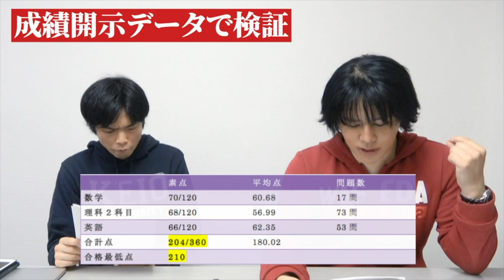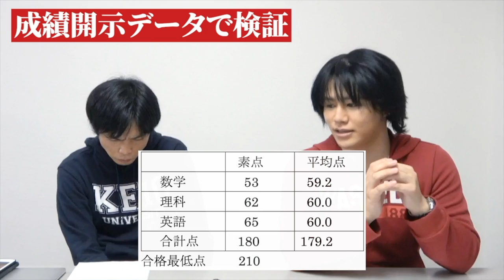激ムズ早稲田理工の合格方法【成績開示から分析】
私立理系最高峰の難しさ早稲田大学理工学部の対策を早稲田合格塾の比良先生に聞きました！成績開示からわかる情報は必見！

日本一難しい早稲田理工の英語にTOEIC満点講師が挑戦【2020年問題講評】